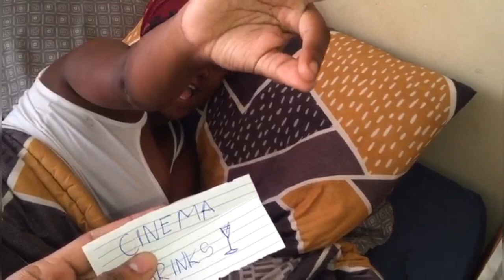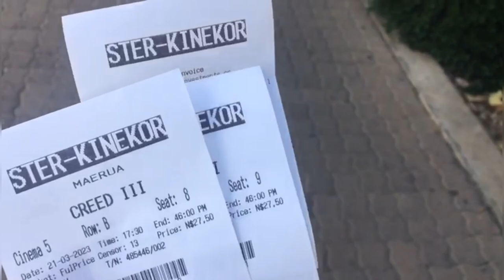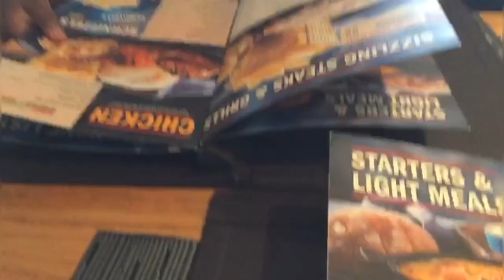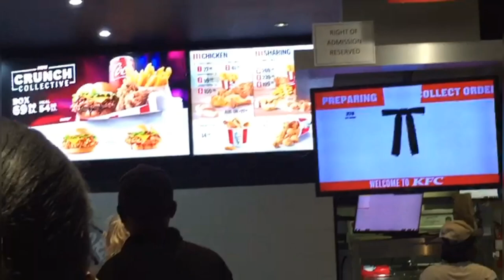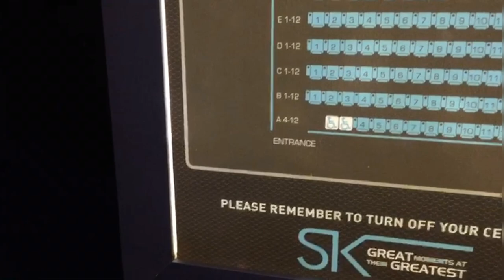A Day In Our Lives | Date Night | Drinks, Movies, and More | Namibian Couple Youtubers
Hi friends and fam. Here's our latest installment.

Love & Light

The Nousebs❤️

mrs_nouseb
mr.nouseb

Shaan Lazarine Nouseb
Meneer Rivaldo Nouseb (Seun)

Musician: Jeff Kaale

Musician: Marilyn Ford

Musician: Jeff Kaale

Musician: Carl Storm

Musician: LiQWYD

Musician: LiQWYD